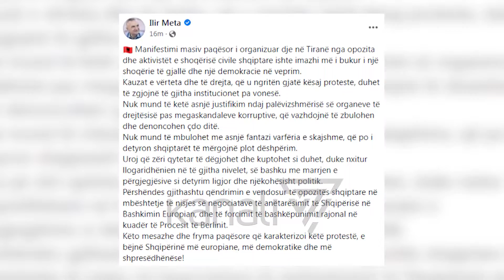PRESIDENTI META VLERËSON PROTESTËN E OPOZITËS: DEMOKRACIA NË VEPRIM - News, Lajme - Kanali 7